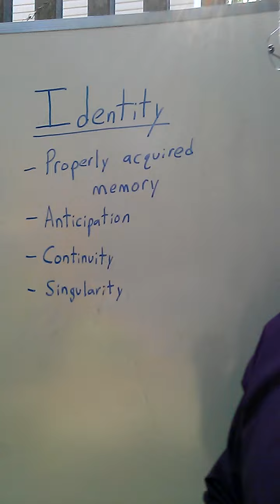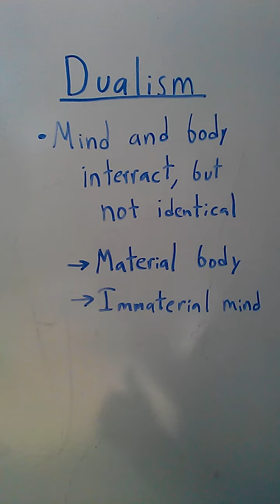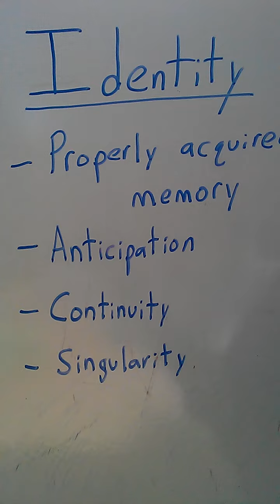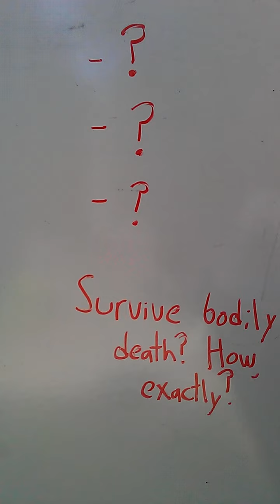Perry's Dialogue on Personal Identity and Immortality Third Night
** My Ethics Intro